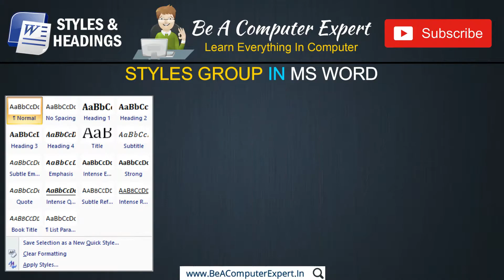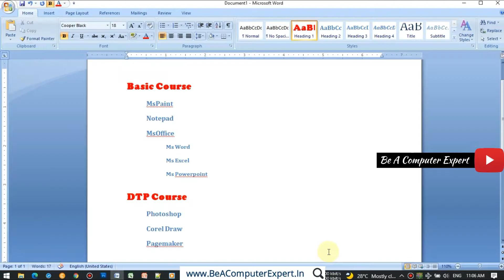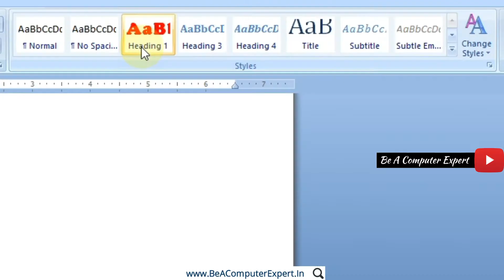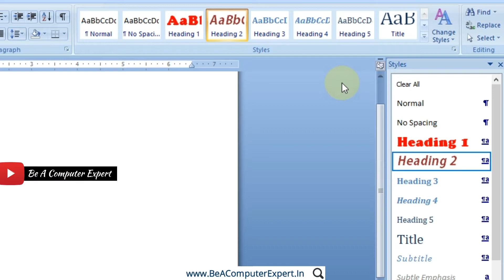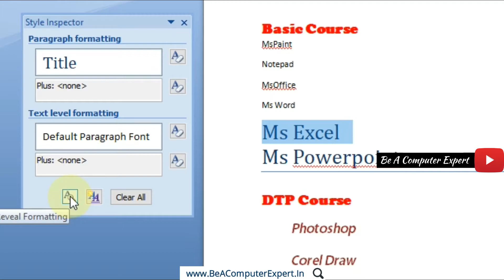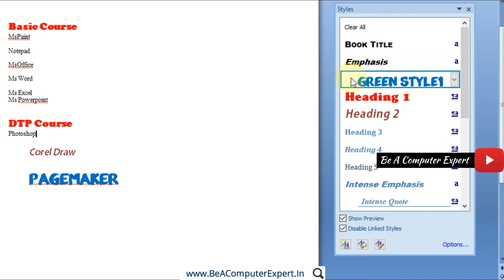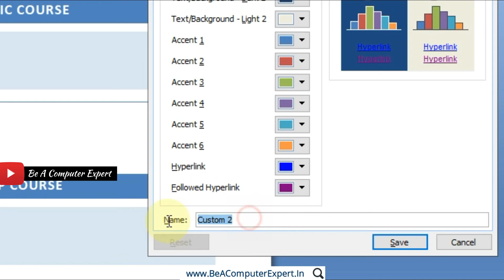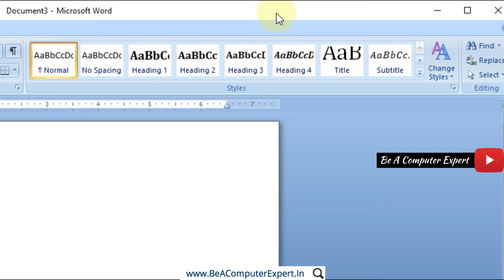Styles and Headings - Styles Group All Options in Ms Word 2007 | Be A Computer Expert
➡️ये video है Microsoft Word के Styles and Headings के बारे में । इसमें मैंने A to Z सारे options बताये हैं | 💐🙏🏻

➡️Learn about Styles and Headings - Styles Group All Options in Ms Word 2007.  A style is a set of formatting which you can apply to text, tables, smart arts, charts and lists in the document to quickly change their appearance. When you are applying a style, means you are applying many formats like bold, italic, underline, colors or paragraph formatting etc.. just in one click. The Styles group is located on the Home tab and it contains a set or group of Quick Styles. It is mainly used to manage styles of headings and titles of the Document.

⏱️TIME STAMPS⏱️
🢂 0:00 Introduction to Styles & Headings
🢂 05:00 Modify styles in Ms Word
🢂 09:24 Update Heading to Match Selection
🢂 11:38 Select All Instances of particular Heading or Style
 🢂13:11 Rename any style
🢂 14:31 Remove from Quick Style Gallery
🢂 15:14 Add Gallery to Quick Access Toolbar
🢂 15:54 Remove from Quick Access Toolbar
🢂 16:07 Save Selection as a New Quick Style
🢂 18:04 Clear Formatting of any style
🢂 18:36 Normal Style
🢂 19:00 Apply Styles
          19:55 AutoComplete Style Names
          20:40 Reapply Styles
          22:11 Modify Any Style
    🢂 22:24 Styles Pane
               🢂 24:02 Show Preview of Styles
               🢂 25:10 Disable Linked Styles
               🢂 25:31 Create New Styles
               🢂 27:35 Style Inspector
                                30:03 Reset to Normal Paragraph Style
                                28:33 Clear Paragraph Formatting
                                28:43 Text Level Formatting
                                29:06 Clear Character Style
                                28:54 Clear Character Formatting
                          🢂 30:19 Reveal Formatting
                                            31:07 Compare to Another Selection
                                            31:59 Distinguish Style Source
                                            32:39 Show All Formatting Marks
                               34:07  New Style
                               34:26 Clear All
               🢂 35:27 Manage Styles
               🢂 37:51 Style Pane Options
🢂 39:39 Change Styles
           🢂 39:47 Style Set
                           40:24 Reset to Quick Styles from Template
                           40:47 Reset Document Quick Styles
                           41:00 Save as Quick Style Set
           🢂 44:03 Colors of Styles
                           45:54 Create New Theme Colors
                           47:46 Edit Colors Theme
                           48:00 Delete Colors Theme
                           48:07 Add Gallery to Quick Access Toolbar
           🢂 48:31 Fonts of Styles
                           49:00 Create New Theme Fonts
                           50:30 Edit Colors Theme
                           51:01 Delete Colors Theme
           🢂 51:26 Set as Default Styles